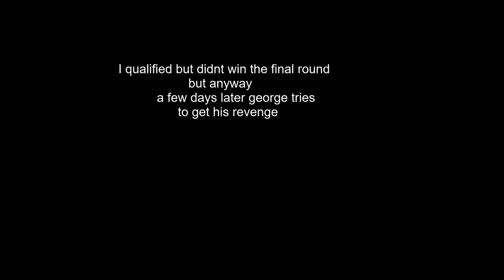fall guys (funny moments)